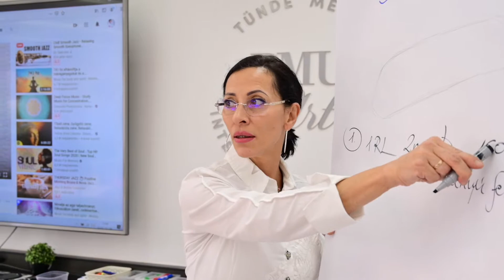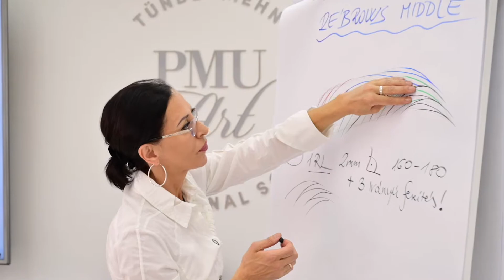PMU Ultra Maraton - Triple Brows